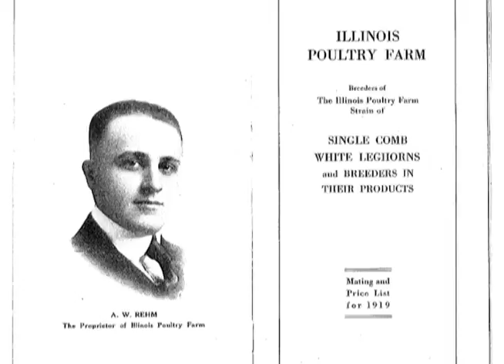Eggs Farm Tour Wisconsin.mov